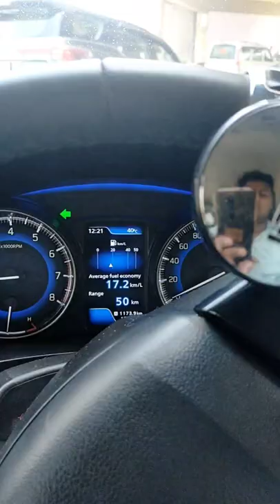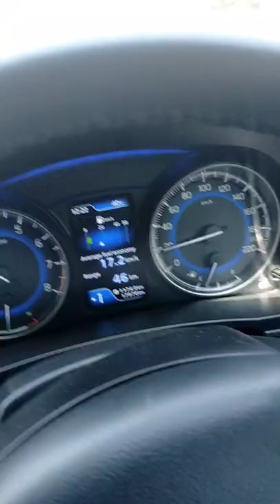Best of ❤️Breakup Mashup 🎶|| 🔥 Nexa Baleno Alpha 🔥|| Vyom VM|| Bollywood mashup 🔥